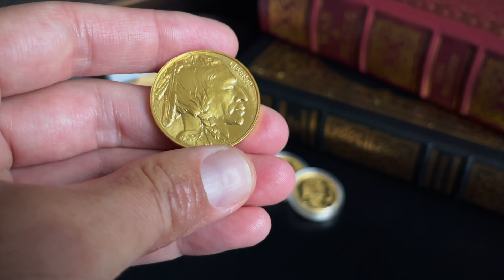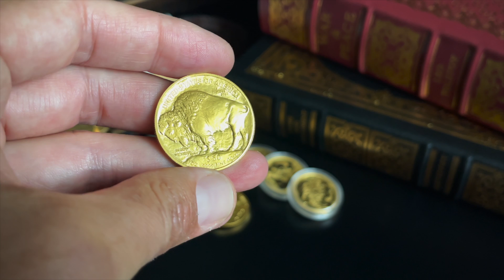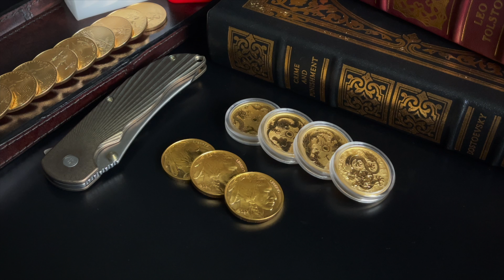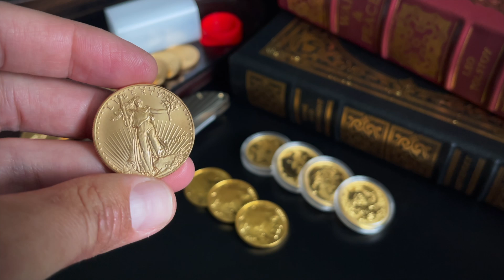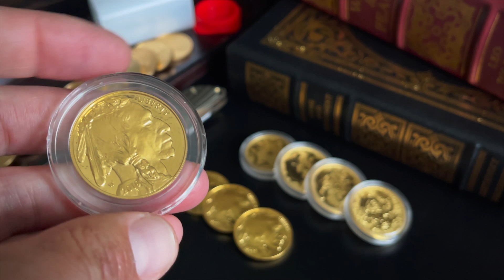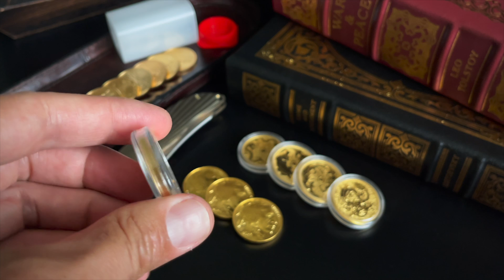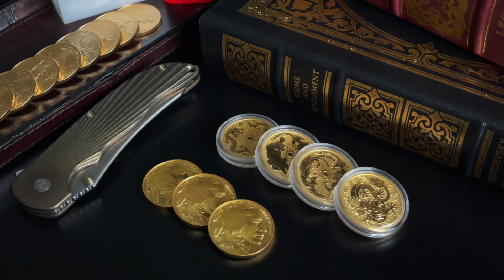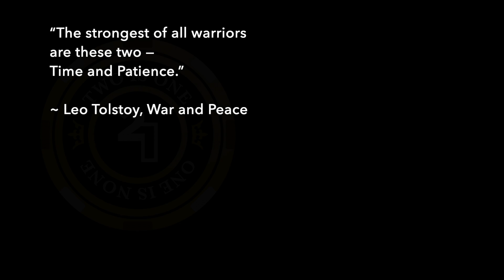How To Sell Your Gold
How to sell your gold is information you should have prior to ever needing to actually do it. Hopefully you aren't cutting losses on a low, but regardless of what happens this year, you should at least be comfortable knowing how. I'll run you through the process. Cheers!

PRODUCT LINKS:
▸ Pelican Micro Case